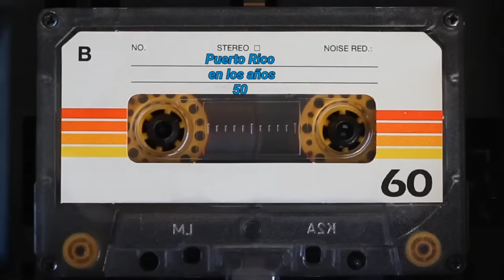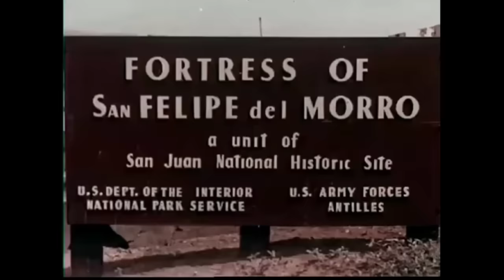Puerto Rico en los años 50, Comercial Norte Americano doblado al español. Isla Fiesta!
hola amigos. hoy les traigo un comercial de los años 1950 estes es uno de los muchos que me gustan. lo doble al español y le puse mi música de la época favorita!